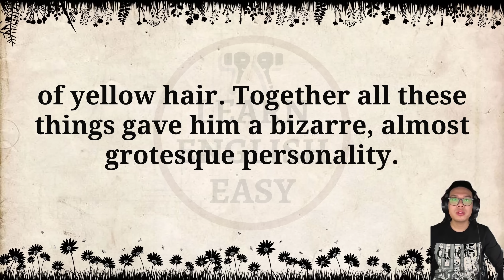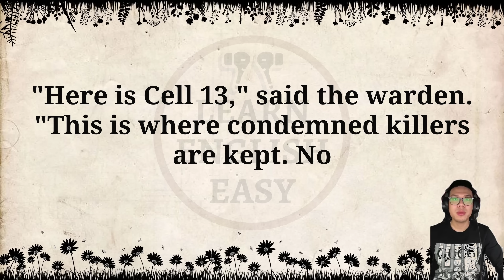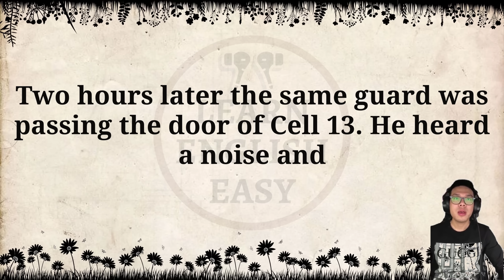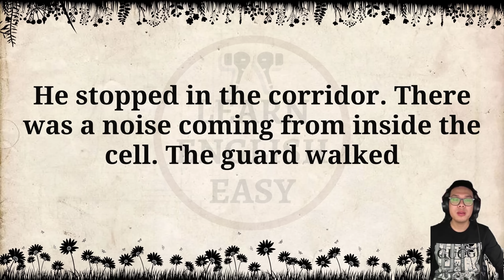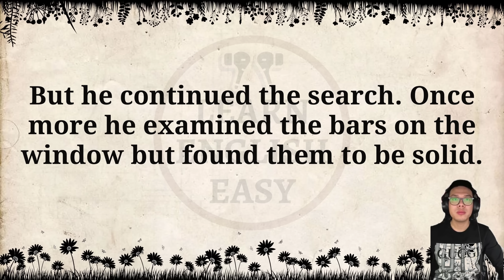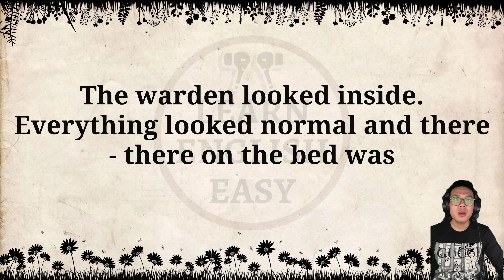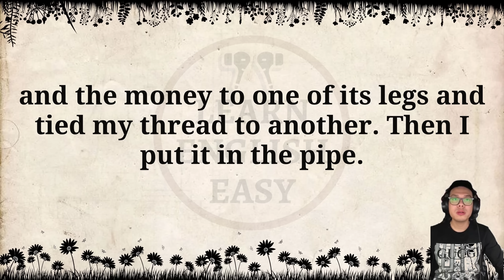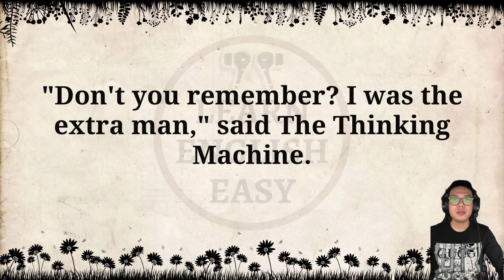Improve your English 👍 English Story | The Problem Of Cell 13 | Level 4 | Listen and Practice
The Problem Of Cell 13 by Jacques Futrelle

Timestamps to follow chapters:
00:00 Intro
00:06 Chapter One
10:11 Chapter Two
21:04 Chapter Three
28:09 Chapter Four
35:28 Chapter Five
43:13 Chapter Six